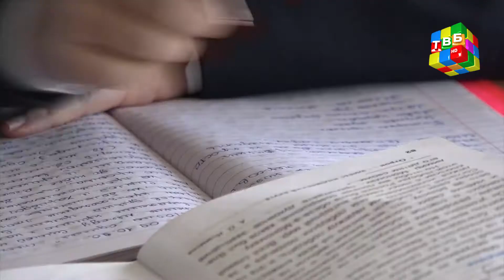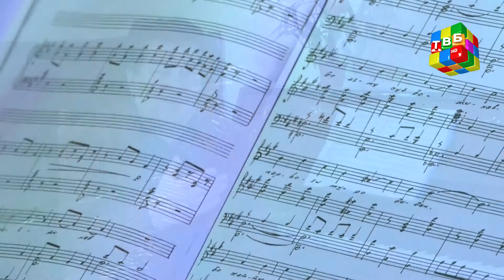«Пайроҳа» - Зубайр Каримов